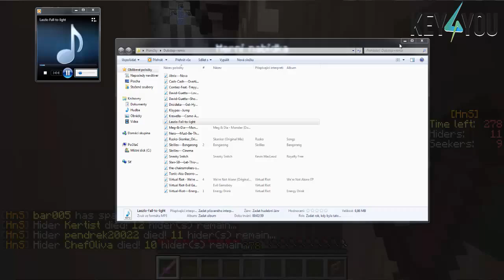[Minecraft] Hide and Seek #1 | Jsem neviditelný? | LoLandMc CZ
Zduř kuř dámy a pánové, mé jméno je Martin a já vás vítám u dalšího videa, tentokrát jsme tu z Hide and Seek, já doufám že se vám to bude líbit, popřípadě zanechte LIKE nebo toto video sdílejte a já se budu těšit u dalšího videa. Zduř :)